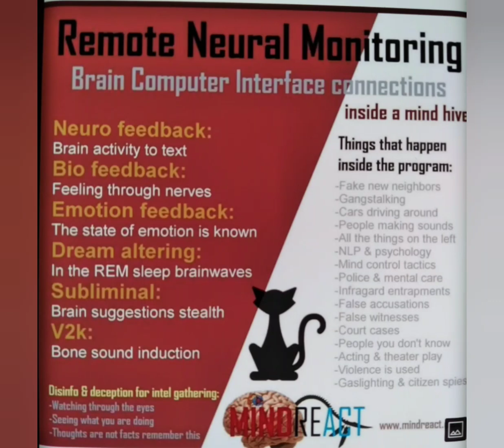They Like To Use The Same Stalker Twice So The Target Will Act Out & Get Arrested